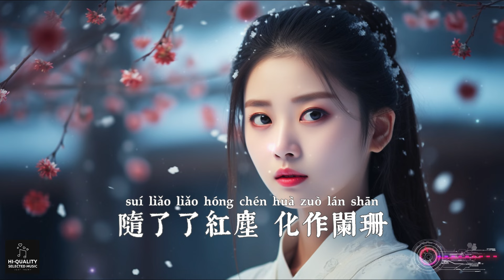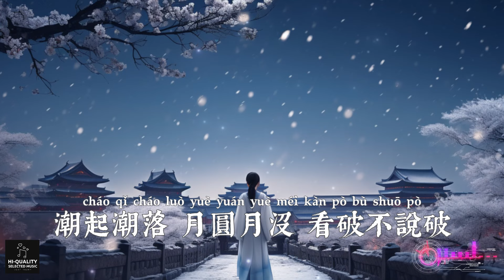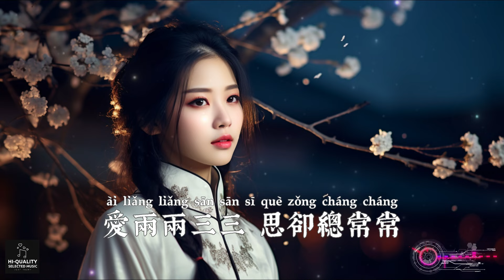【高清MV】唐伯虎Annie - 落（古風）【Pinyin | AI音樂視頻 | 繁體拼音動態字幕】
歌词：

唐伯虎Annie - 落 (花開花落日升日沒)
詞 Lyrics：瀟然
曲 Composed：瀟然
編曲 Arranger：羅剛
制作人Produced：瀟然
和聲 Backing vocals：唐伯虎Annie/柏鹿
錄音師 Recording Engineer：吳天宇
錄音棚 Recording Studio：Leader Music Studio
混音師 Mixing Engineer：都欣桐
母帶處理 Mastering Engineer：都欣桐
監制 Executive producer：靖成@愛粉撲
企劃 Planner：棖樂企劃
統籌 Project Lead：愛粉撲音樂
出品人Publisher：靖成@愛粉撲
OP：愛粉撲音樂
SP：百納娛樂
推廣：麻雀音樂人

是誰從夜拽下一縷光
將那已沈寂的心擾亂
明月高懸微風與星穿
聽哀嘆 紅顏
隨了了紅塵 化作闌珊
草長鶯飛 長命落
愛兩兩三三 思卻總常常
隨流年 漂泊
花開花落 日升日沒
真情如煙波
人只知寂寞
誰在乎因果
潮起潮落 月圓月沒
看破不說破
太單薄 與誰能說
草長鶯飛 長命落
隨流年 漂泊
真情如煙波
人只知寂寞
誰在乎因果
看破不說破
太單薄 與誰能說
真情如煙波
人只知寂寞
誰在乎因果
看破不說破
太單薄 與誰能說